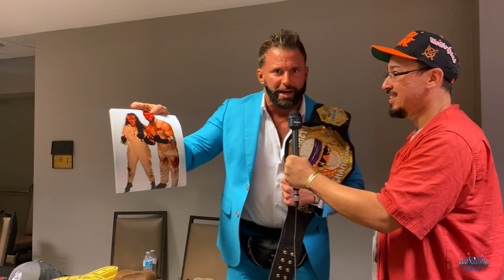"The Indy God" Matt Cardona reacts to@WarriorWrestlingPro Championship Match w KC Navarro and more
"The Indy God" Matt Cardona talked to Host of PWE Report Sean Lennon at Starrcast VI and gave his reaction to his Warrior Wrestling Championship Match with KC Navarro last June at Warrior Wrestling Stadium Series.
Matt also talked about Frank The Clown and what's coming up for him in the near future.

For the Official PWE Report Shirt shop at -Fightlete/ PWE PWE Report Shirt (prowrestlingtees.com)

For Exclusive Pro Wrestling Articles and Updated Results for WWE, NXT, AEW, and Impact Wrestling

And Support your favorite Independent Wrestlers by buying Shirts and More